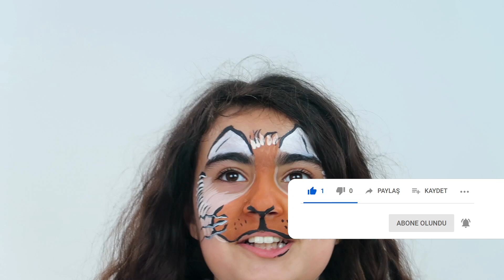MİRA İLE OKTAY ABİ VE KUKLA DOSTLARI KANALINA KONUK OLDUK | Umikids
MİRA İLE OKTAY ABİ VE KUKLA DOSTLARI KANALINA KONUK OLDUK
Bobo ve şapşap harfleri öğreniyoruz
Mira ya kedi makyajı çocuk yüz boyama yaptım.